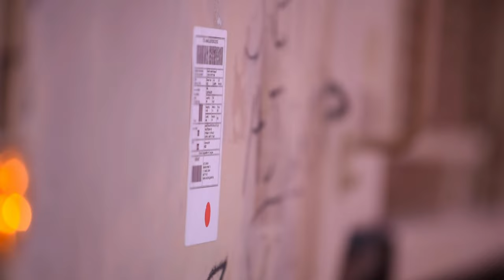Vlissingen Port Operations | Motor Vessel Leroy A. Mendonca delivered more than 1,200 vehicles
The Motor Vessel Leroy A. Mendonca delivered more than 1,200 vehicles and pieces of equipment, including M1 Abrams main battle tanks, Bradley infantry fighting vehicles, and a range of wheeled vehicles belonging to the 2nd Armored Brigade Combat Team, 1st Calvary Division deployed to Europe, at the port in Vlissingen, Netherlands, on January 10, 2023.

Vlissingen Port Operations
VLISSINGEN, NETHERLANDS
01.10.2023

The 2nd ABCT, stationed at Fort Hood, Texas, replaces the 3rd Armored Brigade Combat Team, 1st Cavalry Division, as part of a regular rotation of forces to support the United States’ commitment to Atlantic Resolve. Additional equipment is scheduled to arrive during the coming weeks at ports in Aarhus, Denmark, and Riga, Latvia, for onward movement to Eastern Europe.

Once a vehicle gets offloaded from the ship, Soldiers from the 260th Movement Control Team use a Distributional Retrograde Adaptive Planning and Execution Management or DRAM tablet to scan the military shipping labels on these vehicles. Doing this will ensure that they know all the information relating to the vehicle, and then they can ensure that it gets on the correct truck, barge, or train so it can get to the final location in Europe.

Film Credits: Video by Staff Sgt. Daniel Yeadon
16th Sustainment Brigade